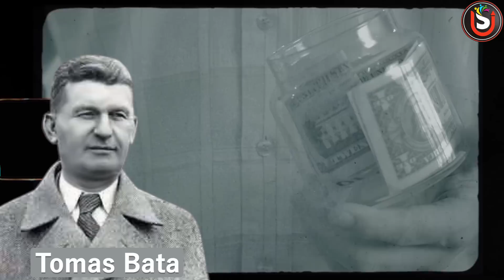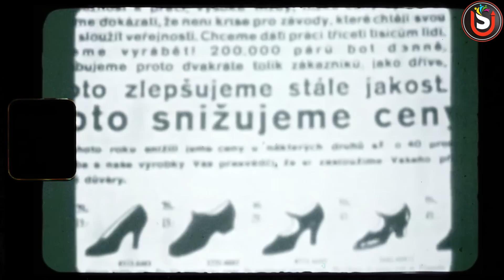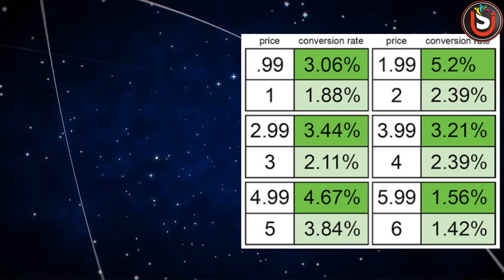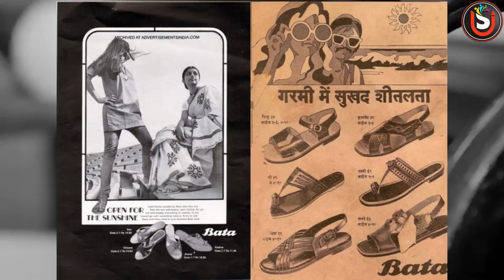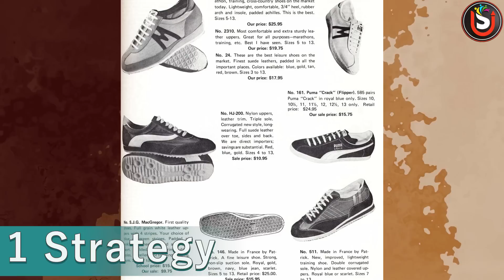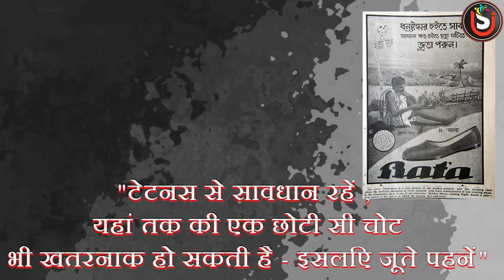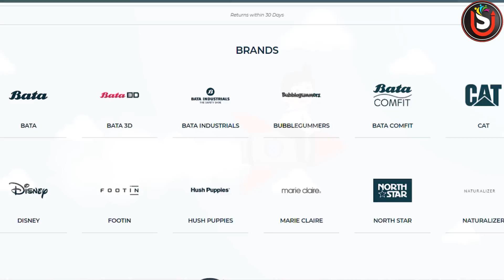BATA का Business Empire TATA और Ambani से कम नहीं ! What behindthestory Of bata By Umesh Swami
खाने में आटा, नमक में टाटा और जूतों में बाटा। आटा, टाटा और बाटा यह केवल तीन शब्द नहीं है बल्कि पिछली तीन पीढ़ियों से स्वीकारा किया गया एक जीवनशैली है। lifestyle है। बहोत से लोगों को लगता है आटा और टाटा जितने शुद्ध रूप से भारतीय है बाटा भी उतनी ही शुद्ध भारतीय है लेकिन ऐसा नहीं है। जी हां अपने सही सुना की बाटा कंपनी भारतीय नहीं है। यह एक विदेशी कंपनी है । इसका headquarter स्विट्जरलैंड में है और इसकी स्थापना यूरोप के एक छोटे से देश चेक republicday में हुई थी। 128 साल की उम्र, 5300 आउटलेट, 32000 कर्मचारी और सालाना 15 करोड़ जोड़ी जूते बेचनेवाली, बाटा कंपनी का विस्तार दुनिया भर के 75 से भी ज्यादा देशों में हो गया है। तो सवाल या है की nike adidas reebok जैसे बड़े ब्रांडों से Tough competition होने के बावजूद भी बाटा आज भी कैसे Survive कर रही है ? बाटा के इतने बड़े business empire और expansion के पीछे क्या reason है ? जबकि पूर्ण रूप से विदेशी होने के बावजूद भी बाटा कंपनी हमें इतनी शुद्ध देसी कंपनी क्यों लगती है ? इन सभी सवालों के जवाब हम इस वीडियो में देखेंगे तो इस वीडियो को अंत तक देखें।

Footwear industry
Retail business
Marketing strategy
Brand management
Supply chain management
Customer experience
E-commerce
Global expansion
Corporate social responsibility
Innovation
Competitive analysis
Business turnaround
Leadership